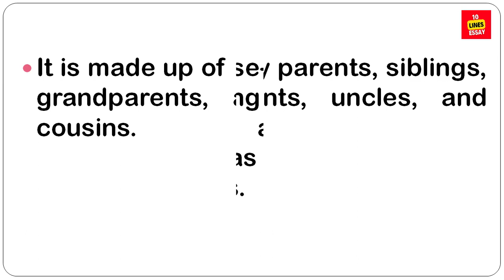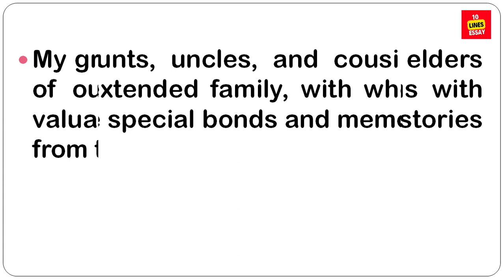10 lines on My Family in English | Essay on My Family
The family is a valuable god gift which plays a most crucial role in every individual's life. I love my family very much because all of my family members stand in my good as well as bad times. From moral teachings to love and support, my family has always helped me without any demand.
What is family short essay?
How can I write my family essay?
How do you write 10 lines on family?
What is family 5 lines?
What is family in 500 words?
What is family short words?
How do you write a 5 sentence family?
What is family for Class 1?
How do I write my essay?
What is family class 7?
What is the 37 word family?
What is a family for Class 4?
My Family Essay in English for Class 1 Students
My Family Essay in English 10 Lines
What is family simple sentences?
What is family in very short paragraph?
What is family 2 lines in English?
What is family in one line?
my family essay 100 words
my family essay 250 words
my family essay 300 words
my family essay 200 words